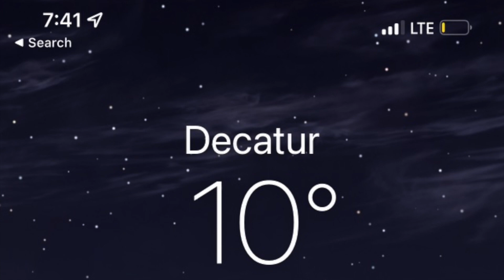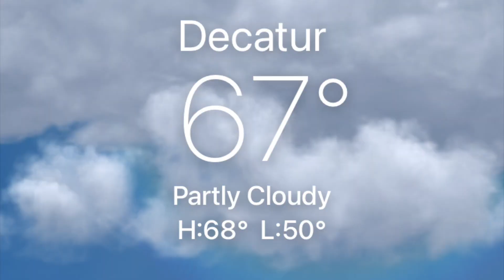What is Winter in Atlanta like? Atlanta Climate | Does it Snow in Atlanta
Is Winter cold in Atlanta? Does it snow in Atlanta? Do you even need a coat? The answer is yes. and no. Atlanta's weather is very changeable. Watch this video to see what you can expect Winter weather to be like in Atlanta.

Want to know more about Atlanta? Sign up for monthly updates on the Atlanta Housing Market